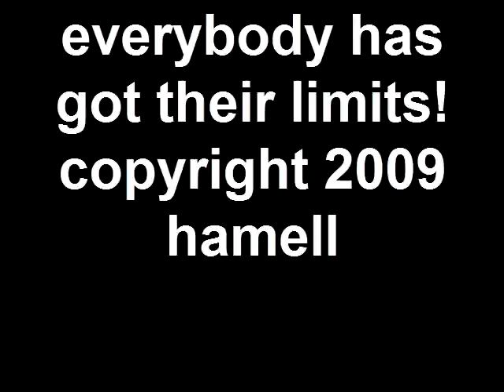#92 SANTA IS ON A KILLING SPREE-HAMELL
Hamell on Trial's Song a Day Blog #92 titled: Santa's On a Killing Spree on December 9, 2009 using FlipShare.